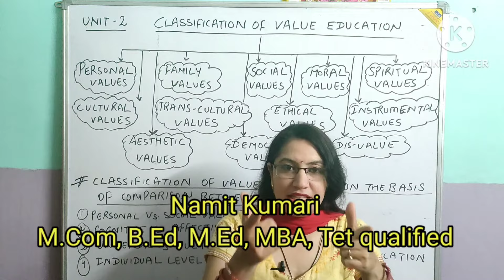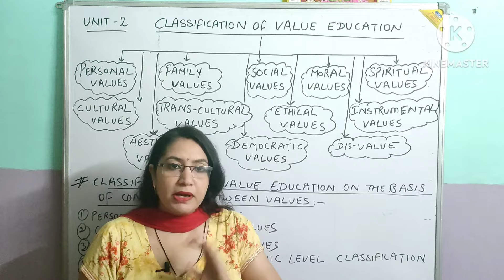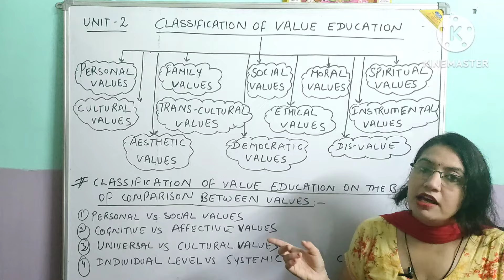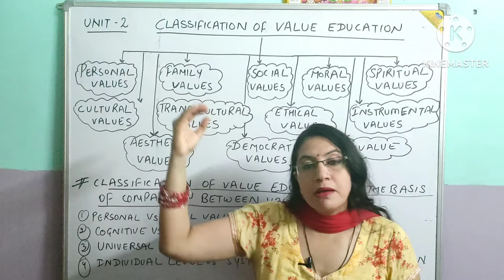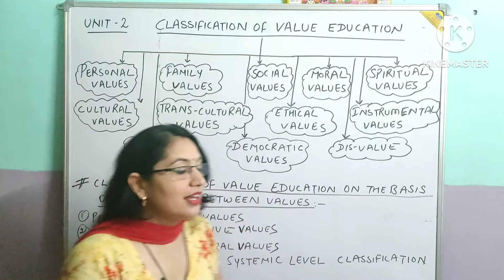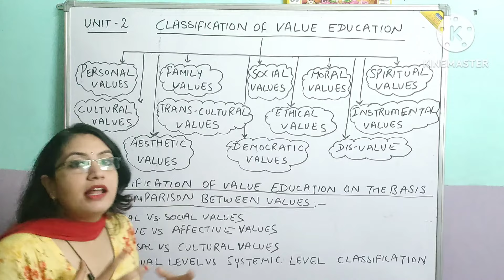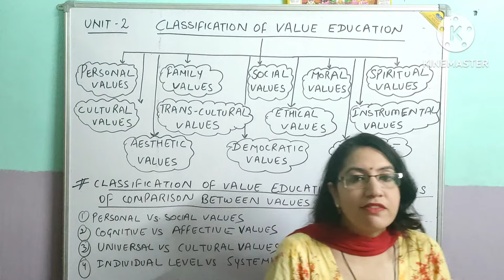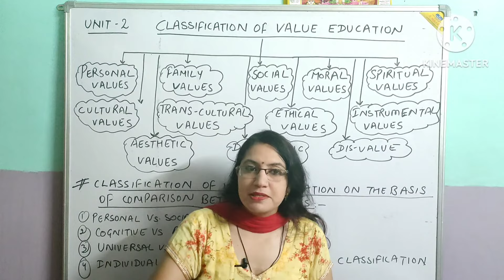Classification of Value Education.unit 2(part1)education information #2023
Hello everyone
aaj new unit start ho rhi h jiska naam h classification of value education.
 is video me hum padhenge ki value education ka distribution kaise hua h. isme example bhi diye gye h Jo apko concept understand karne me help karega. doston video pasand aaye toh share jarur karna and subscribe the channel also .
* classification of value education on the basis of personal values,family values, moral values,spiritual values,trans cultural value democratic value and many more.
*value education ko kin basis pe distribute kiya gya hai.
*value education is important for students so its basis of calssification.
*value education unit 2 explained in hindi by commerce hurricanes.

HOPE THIS CHANNEL WILL HELP YOU TO SCORE GOOD MARKS.